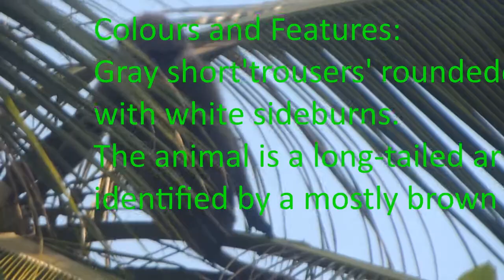MKR Wild Life Purple Faced Langur Troop - Sri Lanka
enjoy the purple faced langur vidieo in Borelasgamuwa,SriLanka